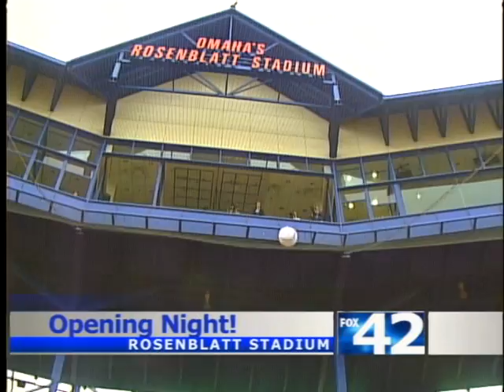2009 Omaha Royals Home Opener - Happy New Year!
KPTM's Jeff Radcliffe live in front of Rosenblatt to wrap up the "new year" fesivities of the Omaha Royals.